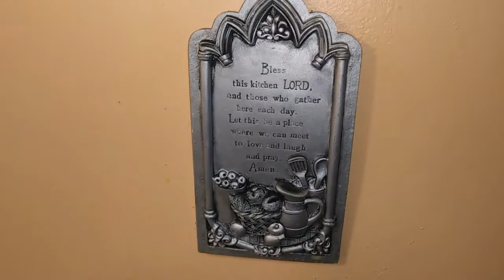Plain Carrot Cake Recipe | Its Dwight Cooking Show | DIY Homemade Dessert recipe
Hello everyone welcome back to my channel today's recipe is a delicious Plain Carrot Cake Recipe Homemade Dessert recipe from Its Dwight Cooking Show DIY i hope you enjoy watching please remember to like share and subscribe

Ingredients
3-4 Cup of vegetable oil
6 Large carrots
1 1/2 Teaspoon cinnamon powder
1 /2 teaspoon salt
4 Eggs
1/2 teaspoon nutmeg
1 teaspoon Baking powder
1 Cup White sugar
2 Cups all-purpose flour
1 /2 Almond nuts, Peacon or Peanut (crushed)
1 teaspoon Baking soda
Baking Time is 65-70 @ 350°